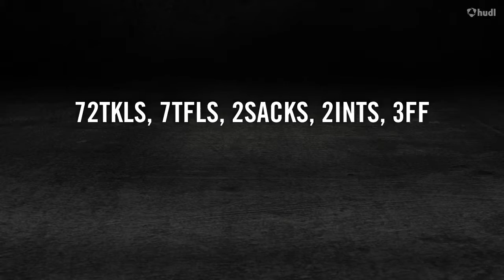Shawndell Kirkland bacone college 2015